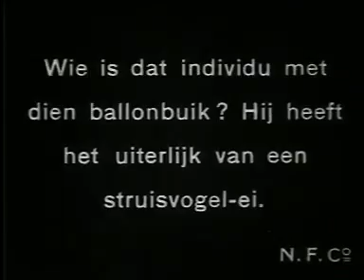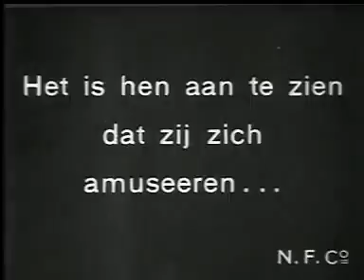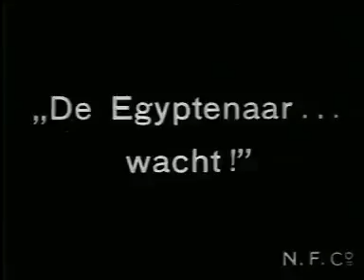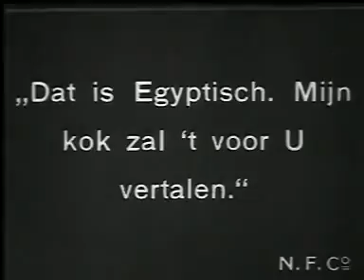The man from Egypt (1916) Eng Sub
The man from Egypt (1916) with optional English subtitles De Egyptenaar Starring Hughie Mack, directed by Larry Semon. Title cards: 1 The man from Egypt 2 Who is that man with the potbelly?.

Larry Semon - Romans and rascals (1918) silent movie slapstick comedy.

Dr Shereen wife of Dr Osama Yassin (Minister of Youth) who is currently detained in Akrab Prison, gives details of the harsh conditions detainees are currently facing in Egyptian prisons. 09/02/14.